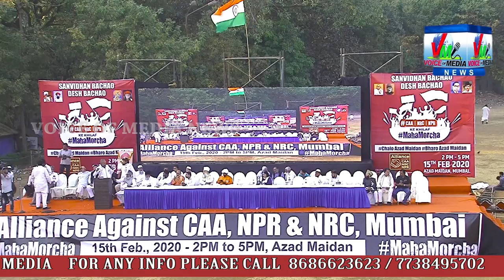MAHA_MORCHA AT MUMBAI_AZAD_MAIDAN AGAINST CAA_NRC_NPR...PART-2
For current news & latest updates keep watching our channel voice of media news